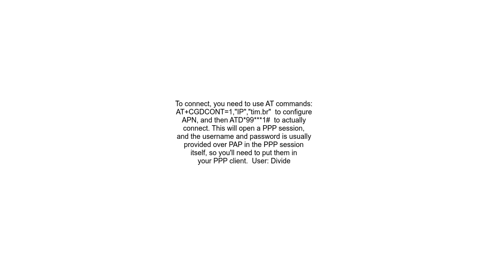Connecting APN using AT Commands